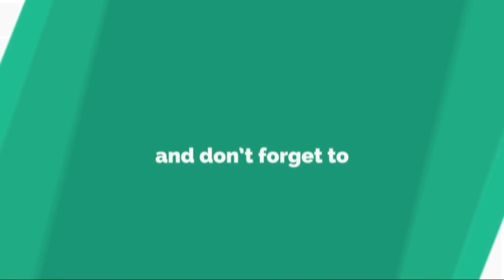Team Co-ordinated Chicken l 1St Day With Asus Rog 2 l ShreeMan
hey guys want more highlights  ?

TWEETER - shreemanlegend

                 2 - BenQ Zowie XL2720 27 Inch 144Hz FHD (1080p) Gaming Monitor